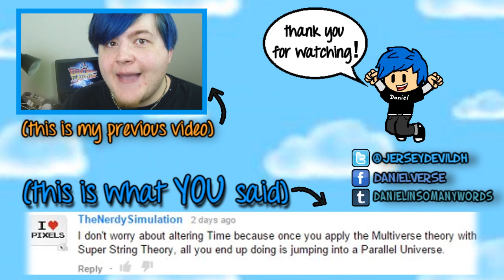5 Ways To Break Up With Someone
Wherein I show you five ways to break up with someone!

Relationships are great and everything, and it's awesome when you find someone you can truly connect with and be yourself with. However, sometimes, you're with someone and you don't feel that connection, or maybe "the spark" is just gone. Whatever the reason -- growing apart, lack of shared interests, disagreements on whether Han or Greedo shot first -- sometimes, it's better to just end the relationship before you spend more time with someone you're not happy with, or, heaven forbid, you go behind their back and cheat on them.

However, some people might not know how to go about ending a relationship, or maybe just don't want to do it the "conventional way" (which involves sitting them down and honestly discussing one's feelings like a mature adult, because really, who has time for THAT?). That's where I come in -- I'm here to show you five ways that you can break up with that not-so-special someone!

If any of these work for you, awesome! If not...no refunds.

(Also, those with a keen eye might see that my hair and face (including the acne/lip scab) aren't that different from last week's video about time travel. That's because they aren't -- I got a burst of inspiration last Wednesday and filmed this video about a week in advance, because sometimes I can actually be efficient with this YouTube thing. Shocking, I know.)

THIS IS WHO MADE MY BACKGROUND IMAGE: Xeohelios on deviantART

(Also, also, I used a slightly-slowed-down version of "Tears After the Cloudy Weather" from the Pokemon OST, "Pocket Monsters Sound Anime Collection", which you probably recognize from about a half-dozen really, really sad moments from the early anime series.)